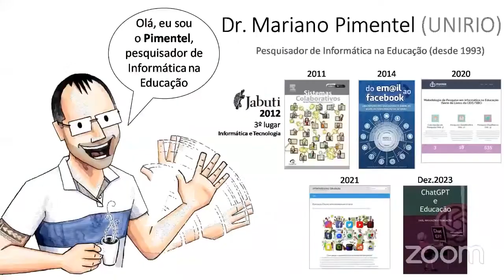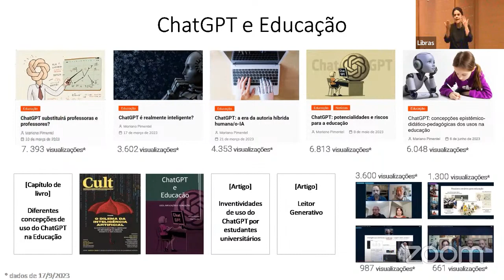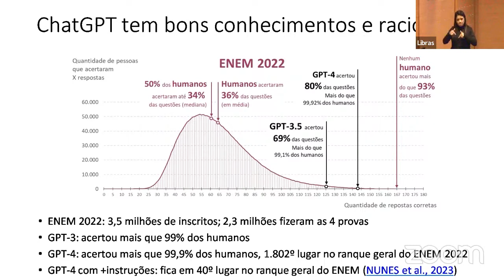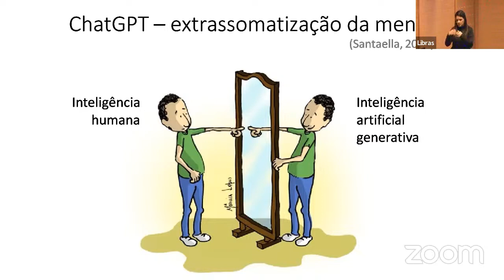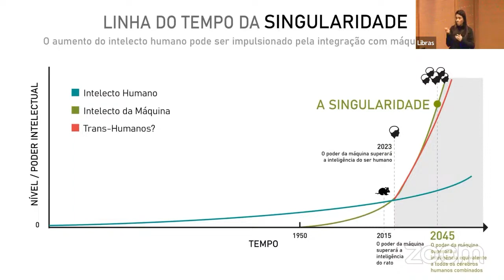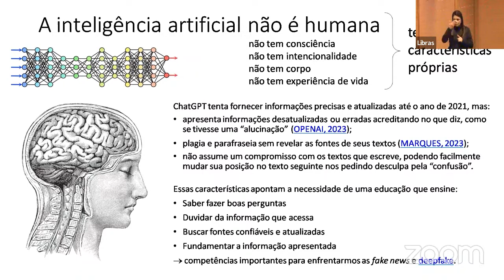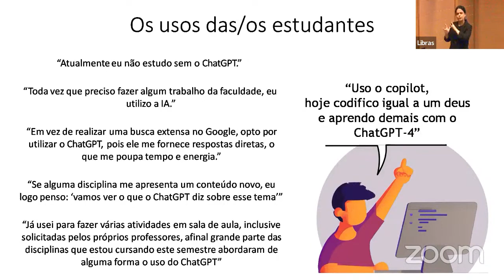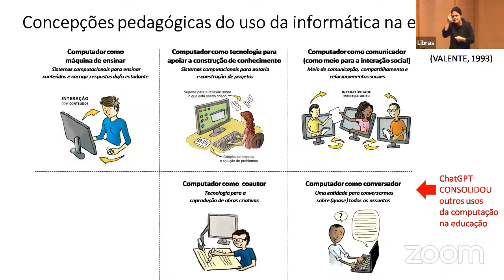ChatGPT e as potencialidades e riscos da Al para a educação - Mariano Pimentel (UNIRIO)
No dia 28 de setembro de 2023, o Campus Virtual Fiocruz celebrou seu aniversário de 7 anos discutindo o papel das tecnologias digitais na educação, tendo como pano de fundo questões contemporâneas e absolutamente balizadoras, como a inclusão digital, a educação digital e as tecnologias abertas, além da inteligência artificial na educação. A mesa "Educação: da inclusão digital à inteligência artificial" reuniu os especialistas da área Nelson Pretto (Ufba) e Mariano Pimentel (UNIRIO). O encontro aconteceu no auditório térreo da Escola Nacional de Saúde Pública Sergio Arouca (Ensp/Fiocruz), no Rio de Janeiro.